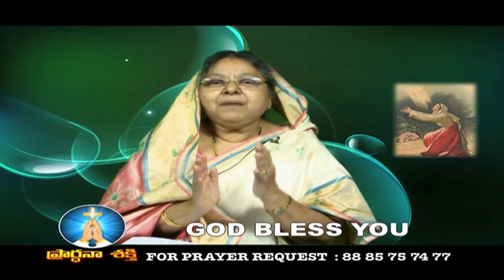28 06 18 Bishop Amma | కీర్తనలు : 14 : 2, 3 || అంశం : వివేకము కలిగి దేవుని వెతుకువారు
28 06 18 Bishop Amma | కీర్తనలు : 14 : 2, 3  || అంశం : వివేకము కలిగి దేవుని వెతుకువారు కలరేమో అని యెహోవా ఆకాశం నుండి చూచి నరులను పరిశిలించెను.